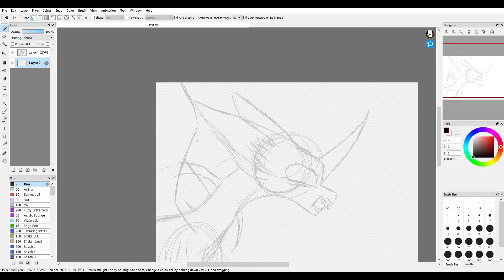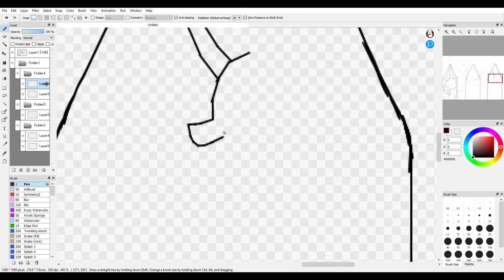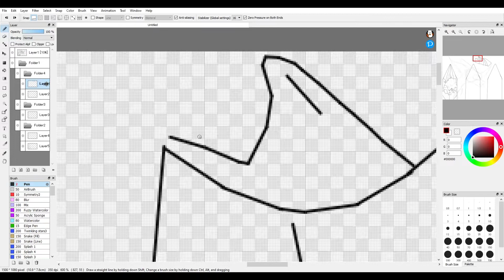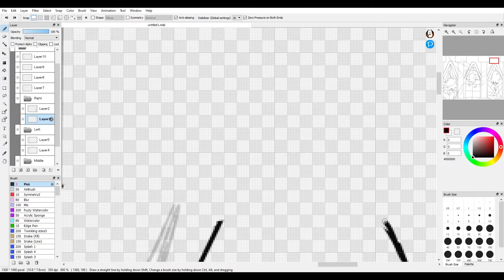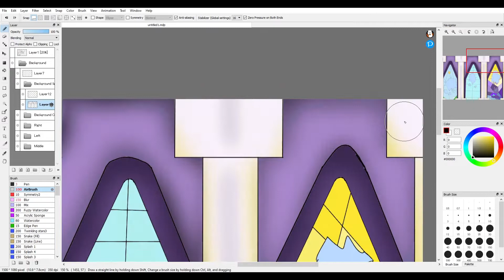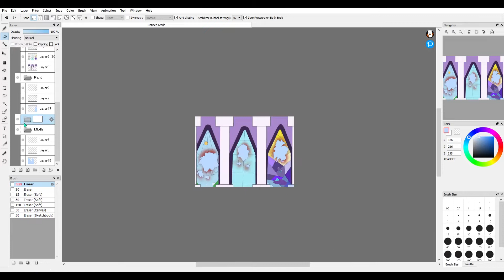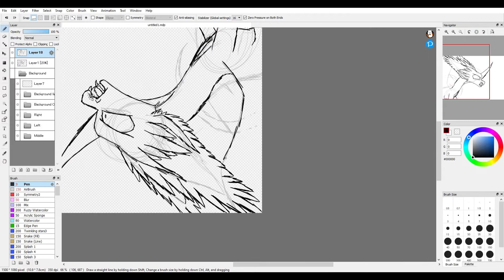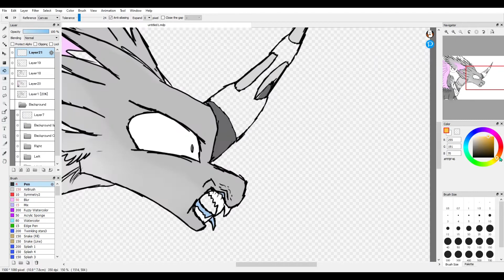[GORE/13+] Princess Mesozoic [1.0] - MLP OC + CUSTOM SPECIES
Brushes:
Blur
Magic Wand
Penselect
Pen
Airbrush
Tablet used:
Huion Tablet
Huion Tablet Pen
Time taken:
2:39:31
Species Info:
Name:
𝐓𝐫𝐞𝐤𝐤𝐞𝐫

-Open Species [aka 'can I make my own?']: Yes, but no royals unless you ask me and I say yes [can ask in the comments or on other websites.]

-Species Origin:
An experiment done on Tempest Shadow, Discord and also Fluttershy, and two Trekkers were born [in total] and also bred with hybrid species that were similar to them to produce creatures that would look very similar to Trekkers.

-Royalty:
Queen Prehistory / Prehistoria
Princess Mesozoic
[Secondary Queen / Prehistory's sister] Konets

Abilities:
Depends on the mixture, but here's a list;

-Dragon-Trekker; Fire / Ice / Toxin, Small bits of chaos magic [Teleportation, zero gravity, summoning only two - three inanimate objects every year or so] ampitheatre like wings.
-Pegasus-Trekker; Stronger wings, nearly zero chaos magic [Zero gravity only]
-Unicorn-Trekker: Weak wings, can barely fly for more than 10 minutes, strong chaos and weak unicorn magic. [Simple well known unicorns spell such as picking things up and moving them from one place to the other, and chaos magic involves better summoning along with zero gravity, teleportation]
-Alicorn Trekker; Basically a better unicorn trekker with better overall magic [strong unicorn and chaos magic] and can fly well.
-Griffin Trekker; Better flyer, not very good at magic.

Those are just a few and there are much more.

Trekker looks [Mainly a description of when two Trekkers that look similar to Prehistoria breed];
Trekkers usually have wings and horns which show them definitely being a mix of several different species, but not enough mixes to be considered a Draconequus. The Trekkers are usually seen with a horn that's been broken encasing a fully grown horn, which the broken horn would look like Tempest's horn. Their wings would be larger since it would have Pegasus mixed in there, and also unicorn magic there as well. The dragon tail would be shorter but still pretty much a full dragon tail, and the back feet would be griffin with the front feet and main body being pony [not including the head, back feet and tail]. There wouldn't be fur on the tail but there would be a mane on their head and down to the neck.